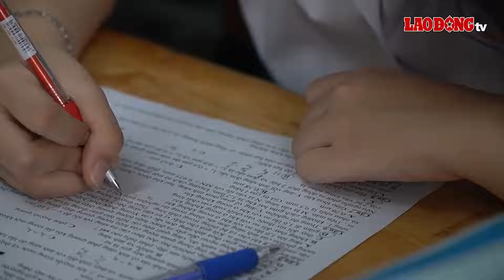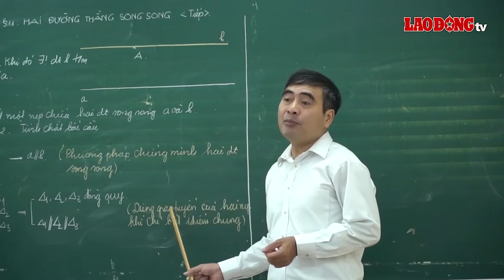Điều sĩ tử lớp 12 đặc biệt lưu ý khi ôn thi tốt nghiệp THPT 2024| Báo Lao Động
BÁO LAO ĐỘNG |Tìm hiểu ngành học và ngôi trường mình sẽ theo đuổi trong tương lai là điều vô cùng cần thiết giúp tạo động lực để các học sinh có thể phấn đấu nhiều hơn. Tuy nhiên, theo các thầy cô tư vấn, trong giai đoạn nước rút trước khi thi tốt nghiệp THPT 2024, các học sinh vẫn nên ưu tiên việc ôn luyện để đạt kết quả tốt nhất thay vì dành quá nhiều thời gian để nghiên cứu về các ngành, nghề.

* Đường dây nóng: 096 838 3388